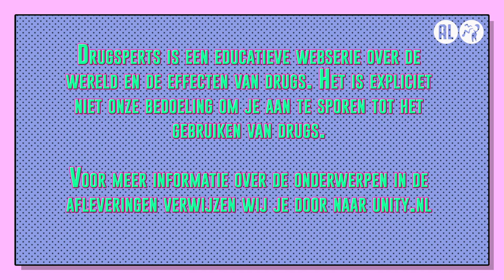Stel iemand op zijn gemak | Drugsperts over bad gaan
In Drugsperts delen Dzifa, Jurre, Rens en Bastiaan elke maandag om 17 uur hun drugservaringen. Drugs gebruiken kan leuk zijn, maar alleen als je het op een zo veilig mogelijke manier doet. Daarom geven experts Judith (verslavingsexpert Jellinek), Mark (medisch hulpverlener) en Zahra (strafrechtadvocaat) iedere week hun belangrijkste tips en tricks. Op deze manier word ook jij een expert op het gebied van drugs. Deze aflevering hebben de Drugsperts het over bad gaan.